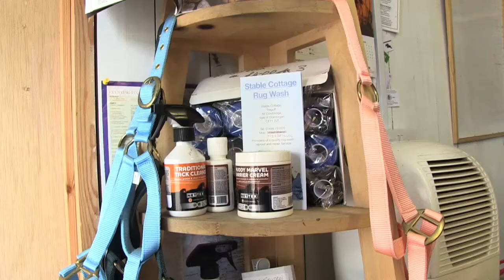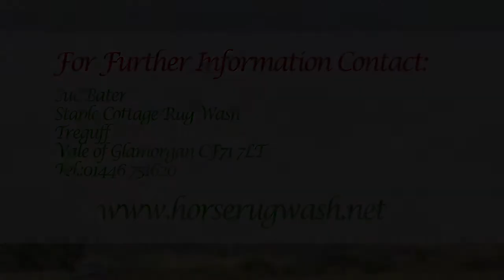Welcome to Stable Cottage Rug Wash